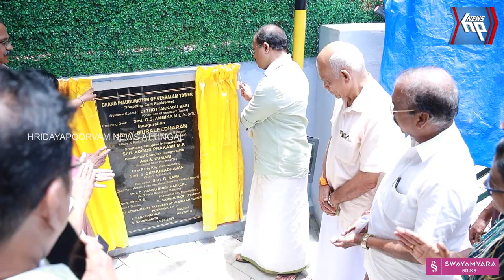വീരളം ഷോപ്പിങ് ആൻഡ് റെസിഡൻസ് ടവറിന്റെ ഉദ്ഘാടനം ഉത്സവ ഛായയിൽ നടന്നു